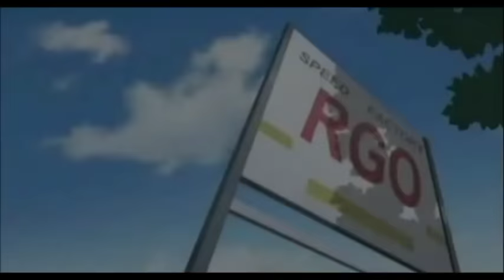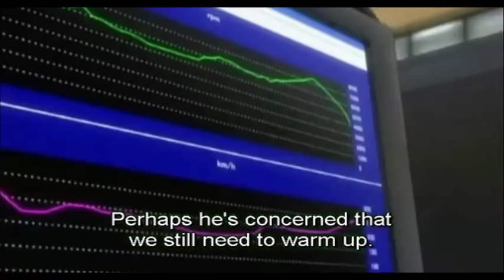Wangan Midnight Episode 22 [ENG SUB]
!!!READ ME!!!